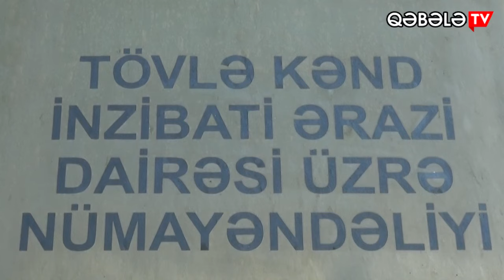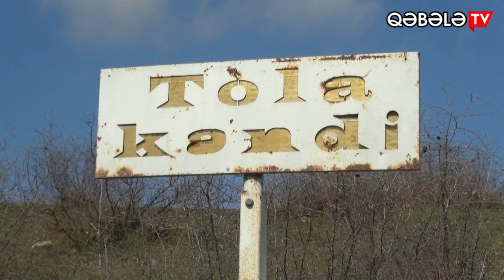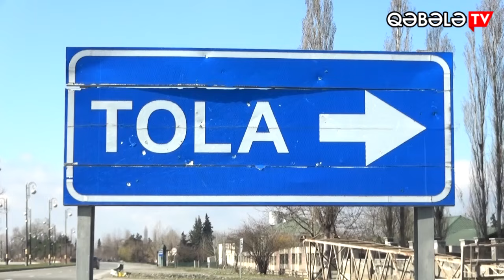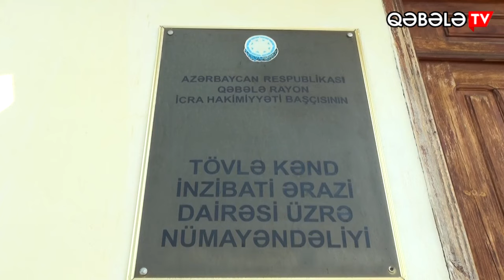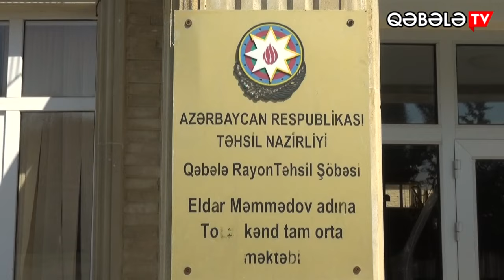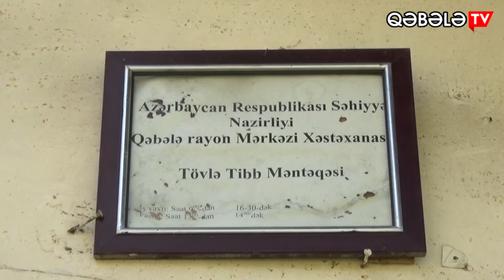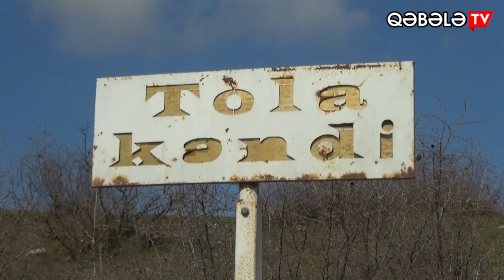"TANIYAQ VƏ TANIDAQ" TÖVLƏ